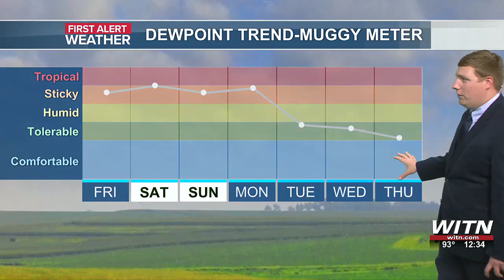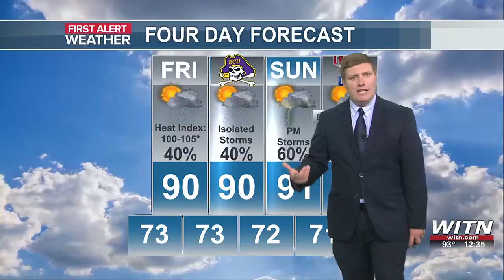Dustin’s First Alert Forecast: Increased heat and humidity today; Not as hot into the weekend